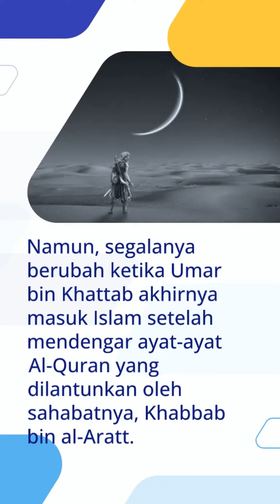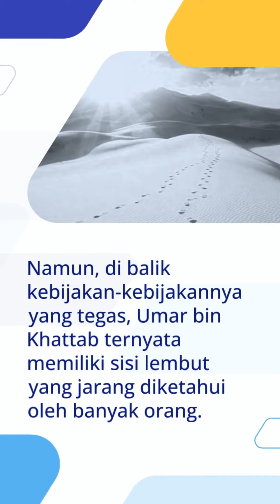Misteri Kehidupan Umar bin Khattab yang Jarang Diketahui Banyak Orang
balik kesuksesan umar bin khattab sebagai pemimpin umat islam, terdapat beberapa fakta mengejutkan tentang kehidupan Umar bin Khattab yang jarang diketahui oleh banyak orang.

Apa saja fakta-fakta tersebut? Mari kita simak bersama!